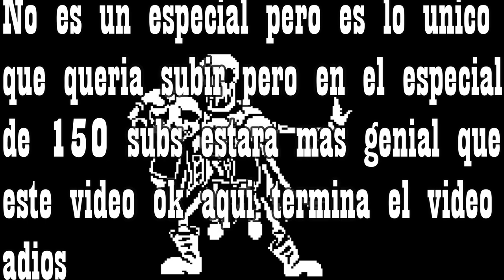SIXBONES OMNILOVANIA Preview (no especial)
no es un especial pero  si es un video genial